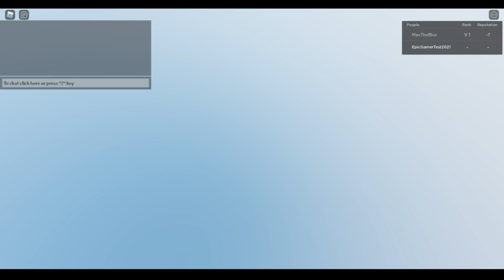When You Get Your First Tailed Beast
How It Feels To Get Your First Tailed Beast :D
➡"Click Show More"⬅
Oh Yhhh

Peace